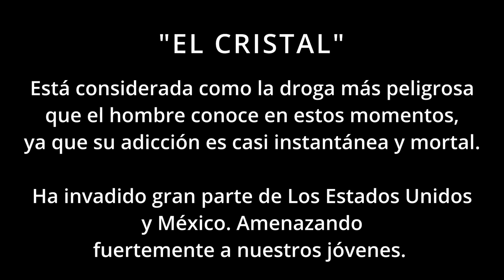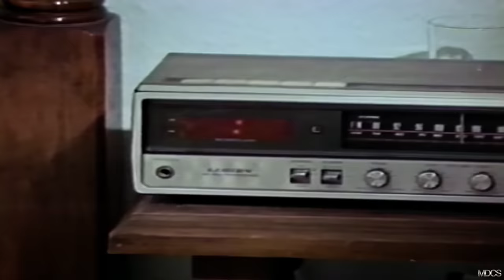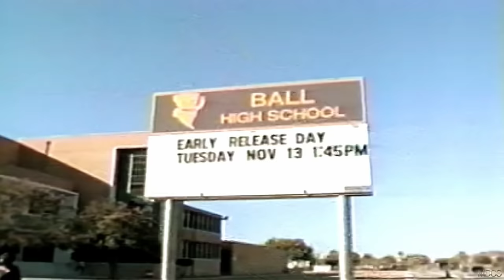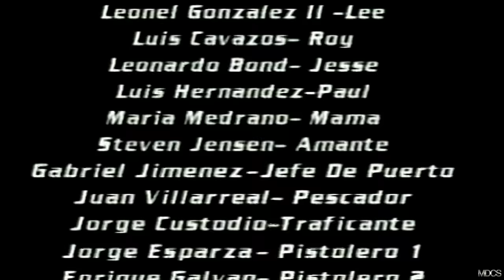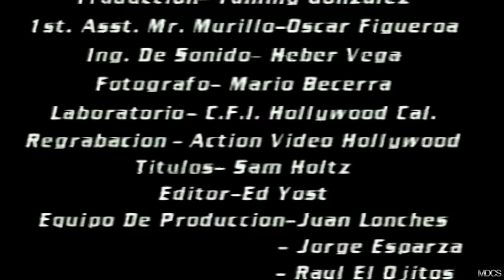CRISTAL VICIO MORTAL Pelicula basada en muchos hechos reales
"Tomy" (Rodrigo Vidal)  a cambiado de ciudad y ha tenido dificultades para adaptarse ya que su madre siempre está fuera en el trabajo y parece que no puede hacer amigos en la escuela, lo que lo hace sentirme solo. Más tarde, Tomy siente curiosidad por cierto grupo de tipos de personajes  que atienden por edificios abandonados y fuman esta maldita  droga "Cristal".

Tomy se involucra torpemente con el grupo y empieza a cometer delitos menores en la ciudad para comprar más droga al narcotraficante local y esto termina en una desgracia mortal. Historia basada en muchos hechos reales.

Largometraje con todos los derechos mundialmente reservados y legales en exclusiva para este canal de YouTube, bajo Licencia con LEONEL GONZALEZ BENAVIDEZ y CEREY MOTION PICTURES

"CRISTAL VICIO MALDITO"

Reparto: Rodrigo Vidal-Sergio Goyri-Leonel Gonzalez-Mary Paz Banquells

Guión Cinematográfico:  Leonel Gonzalez
Genero: Accion
Duración: 90 minutos
Formato: HD Alta Definición
Año de Producción: 1986
Productor: Leonel Gonzalez
Copyright©Leonel Gonzalez Benavidez / Cerey Motion Pictures
Director: Enrique Murillo